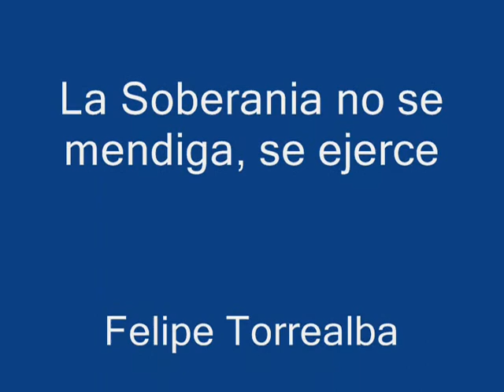Las mentiras de los políticos y su credibilidad para ocupar cargos publicos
¿Votarias por políticos que utilizan la mentira y la exageración con estrategia para atacar al contrario?